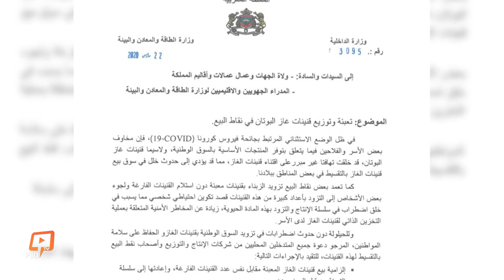تدابير جديدة لبيع قنينات "البوطاگاز"